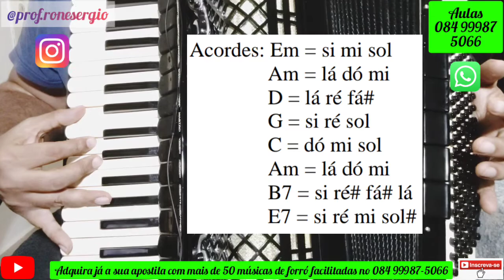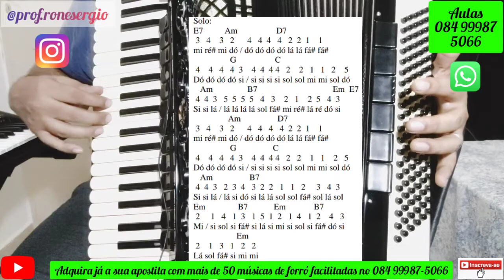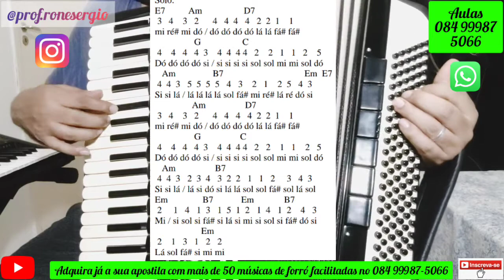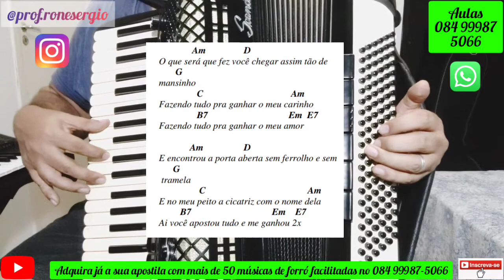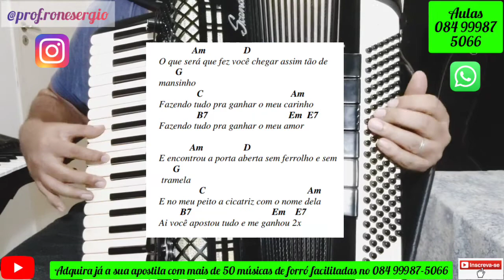Como Tocar na Sanfona a Música"SEM FERROLHO SEM TRAMELA". Flávio José. Aula Completa!